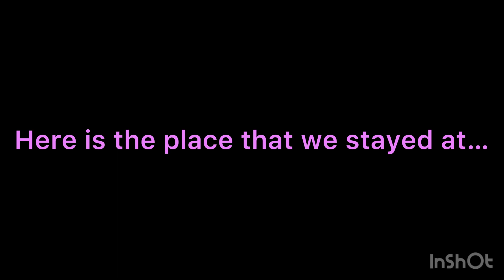Downhill Skiing!!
Go to my Instagram: @aveybean6